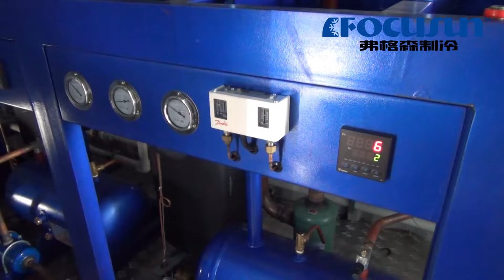弗格森集裝箱式工業冷水機-冷凍機-冰水機-低溫冷水機